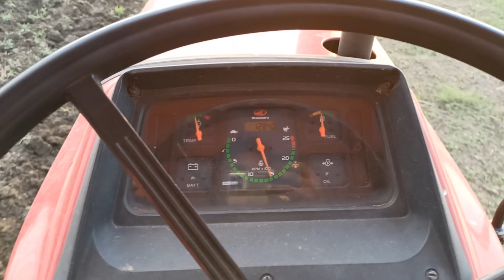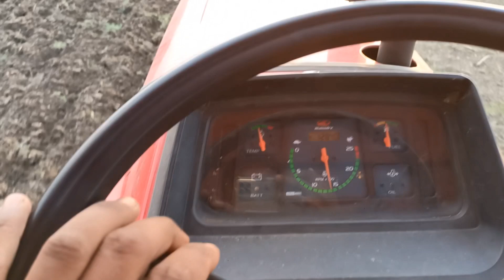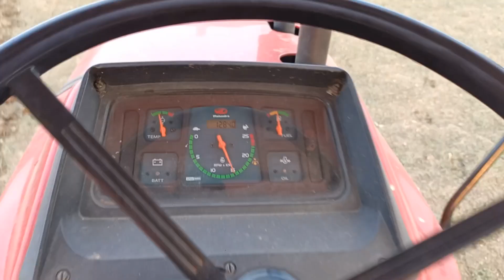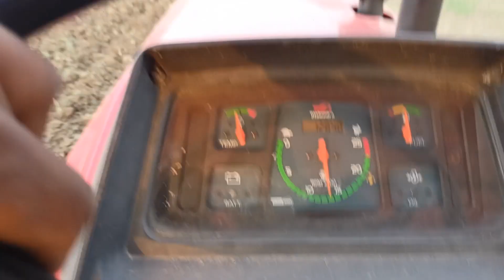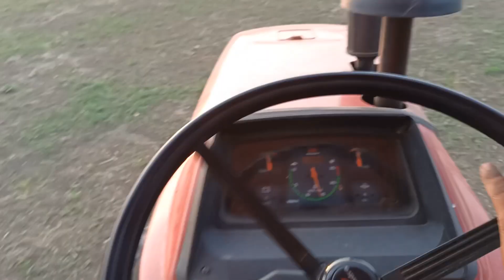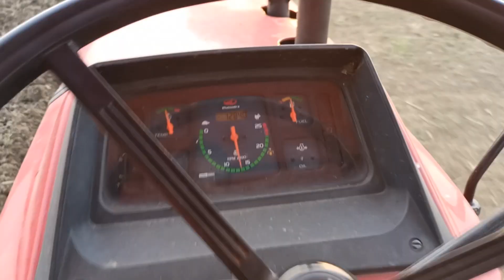Mahindra 585 DI sarpanch 9 tine cultivator खेत में जुताई करते हुए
RPM drawpage Mahindra 585 DI sarpanch 9 tine cultivator खेत में जुताई करते हुए
Mahindra 585
Mahindra tractors
Mahindra tractors 585
Mahindra 50 HP Tractor
Mahindra surpnch
585 tractor
mp real farming